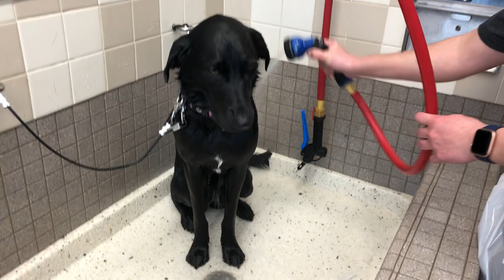Coco at the Pet Washing Station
Getting fresh and clean after a fun day outside! (I hate this part)